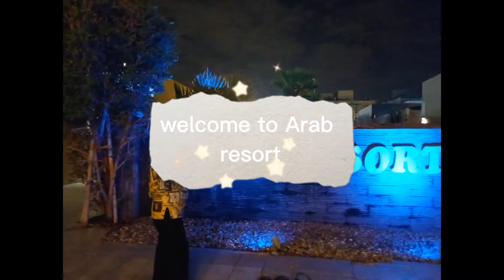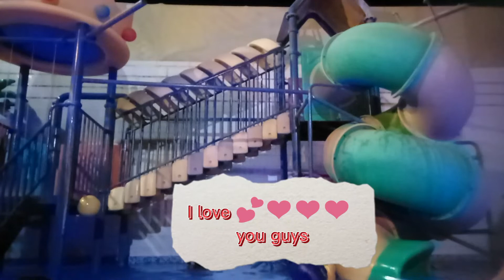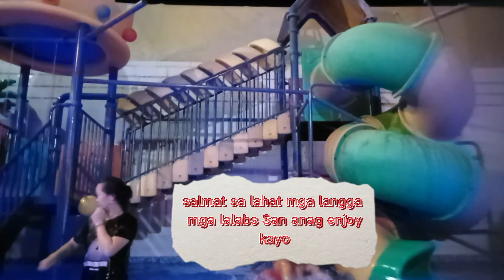Ligo time sa malamig na Gabi in Arab resort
Halinat maligo sa kalamigan Ng gabi